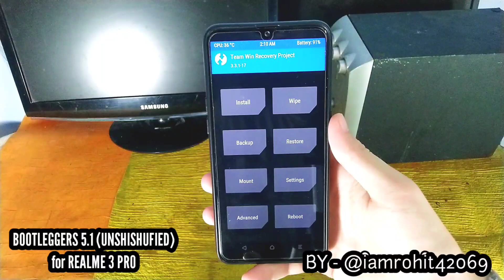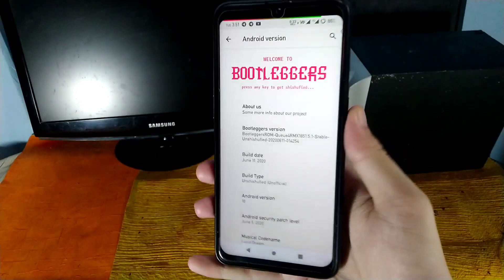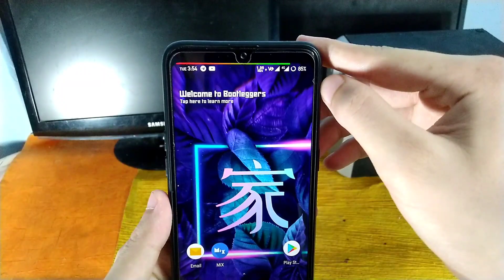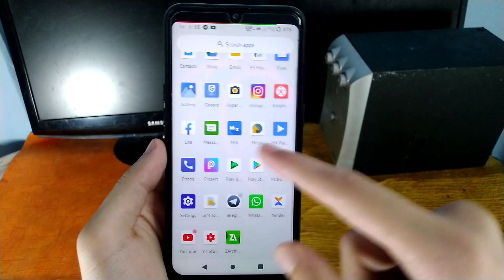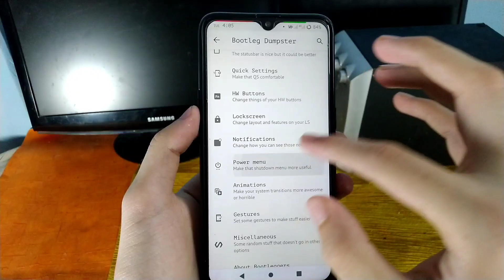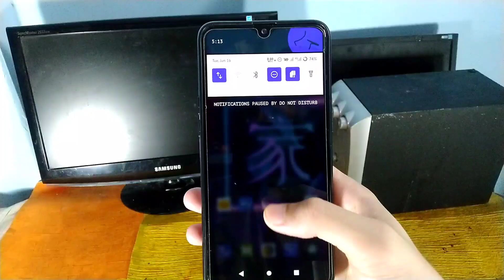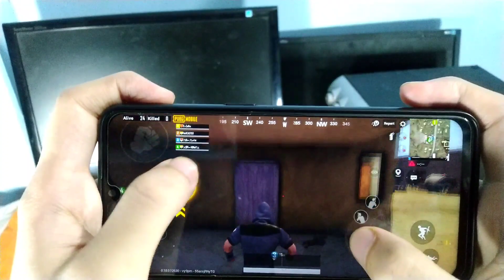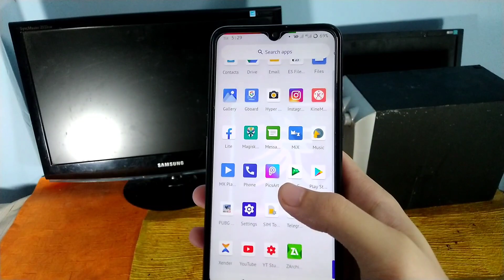[ROM][10] BootLeggers 5.1 unshishufied Unofficial Custom Rom for Realme 3 Pro Installation & Review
ROM: Bootleggers OS Unshishufied
Maintainer:  @imrohit42069

🛠 Changelog

* Initial build with latest source side changes

Bugs:   Recorder lags.

Notes:
You need to be on Q FW to flash this as this is based on Q.
Thanks to Samar Vispute for Q sources ❤️❤️❤️
To everyone and every tester for helping me build this.❤️